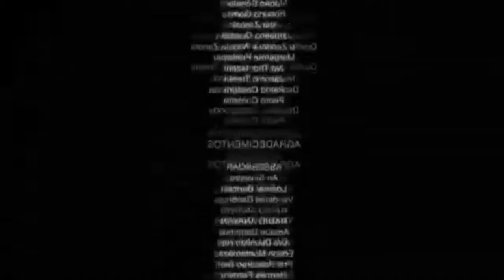esto es magnífico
es una partida de free fire muy entretenida espero les guste jajaja